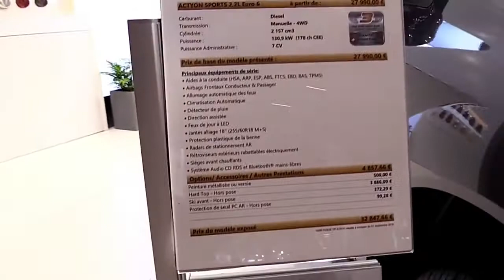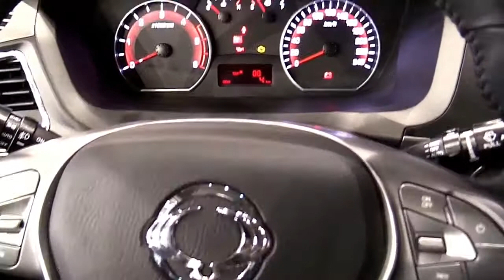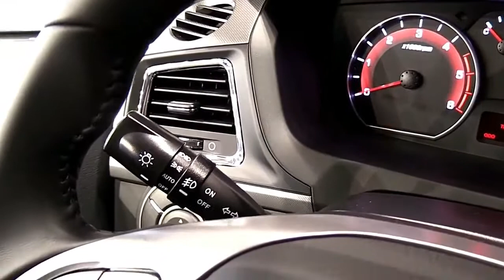2017 Ssang Yong ActSport Metalic FullSys Features | New Design Exterior Interior | First Impression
2017 Ssang Yong ActSport Metalic FullSys Features | New Design Exterior Interior | First Impression

LET’S CHECK ANOTHER VIDEO :
3. 2017 Audi RS 7 Performance Limited Red | Exterior and Interior | First Impression | Look in HD
5. 2017 Audi Q7 3.0T Quattro Pearl White | Exterior and Interior | First Impression | Look in HD
8. 2018 Toyota Tundra TRD Sport Grey Features | Exterior and Interior | First Impression | Look in HD
9. 2018 Mercedes E Class Coupe E400 Features | Exterior and Interior | First Impression | Look in HD